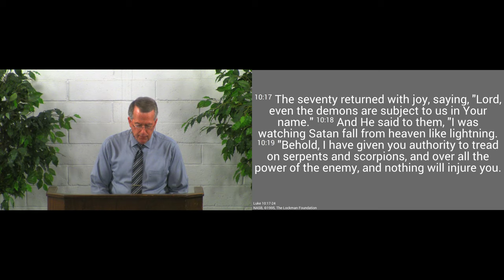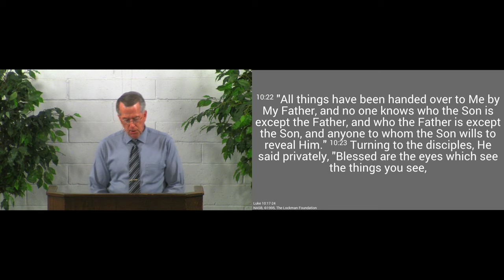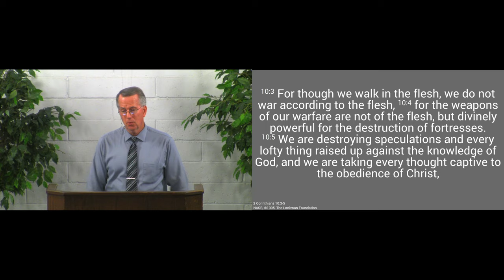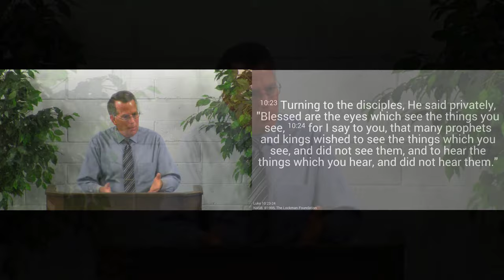190714pm - The Greatest Blessing - Luke 10:17-24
Our greatest blessing is that we know the Lord.